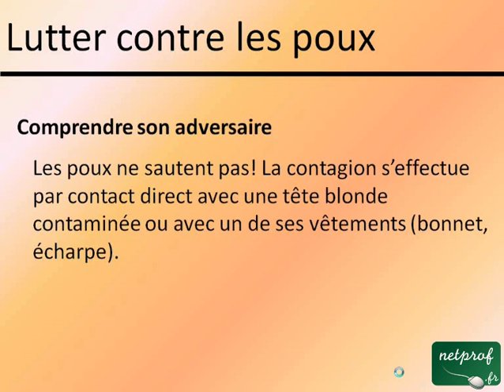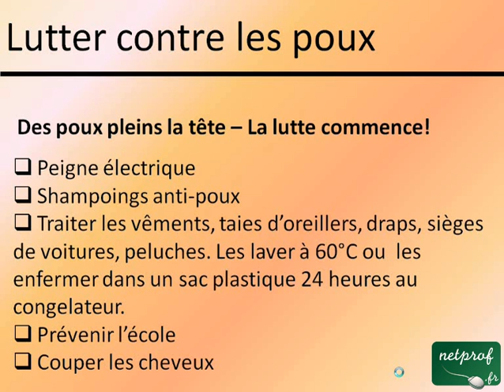Lutter contre les poux